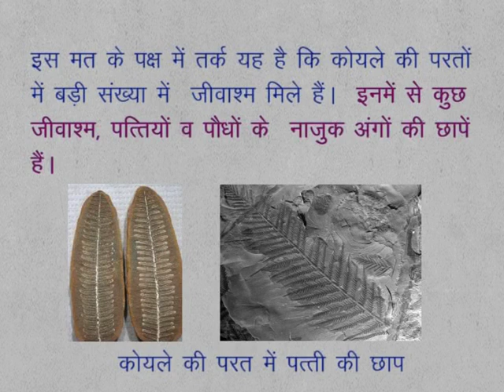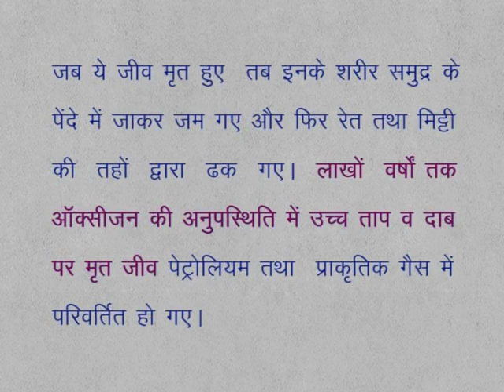CLASS 9th SCIENCE | CHAPTER 16 | COAL , PETROLEUM AND PETROCHEMICALS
CLASS 9th SCIENCE | CHAPTER 16 | COAL , PETROLEUM AND PETROCHEMICALS | 16.1 | ORIGIN OF COAL AND PETROLEUM |